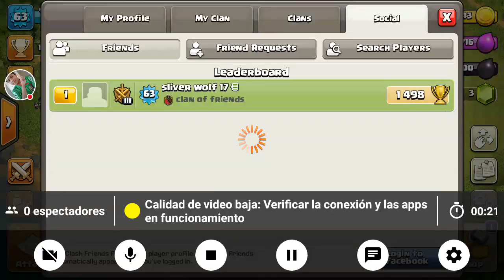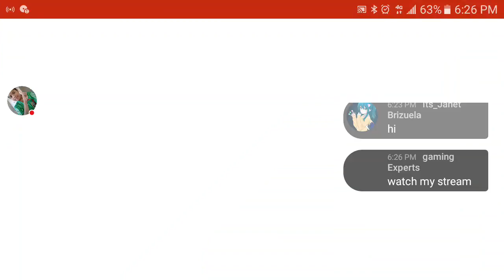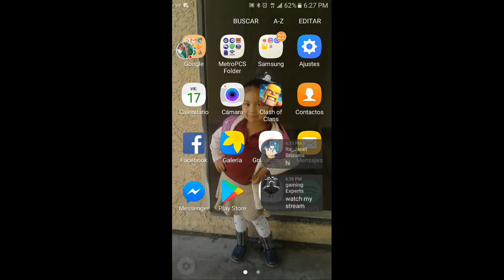looking for your bases if you subscrube please sub live clc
Mírame jugar Clash of Clans.